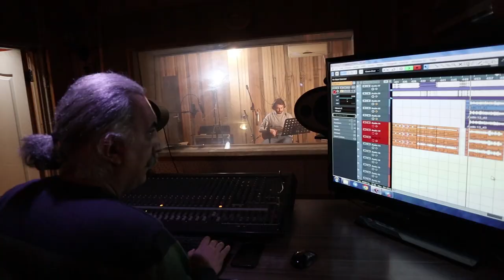JANGERA - Original Composition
Jangera is one of the Tanbur`s mugham, which holds beautiful melodies and interesting rhythmic phrases. Therefore, me and my friend Amirhossein Sadeghian decided to harmonize it and arrange it for heavy guitar and tanbur.